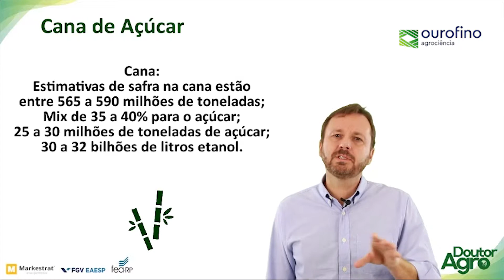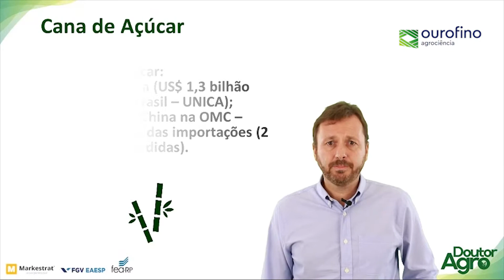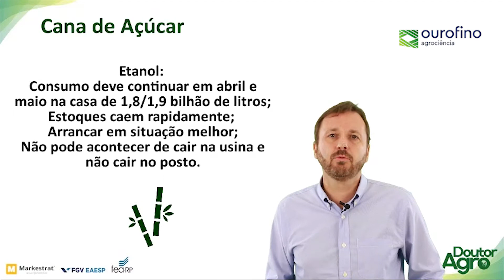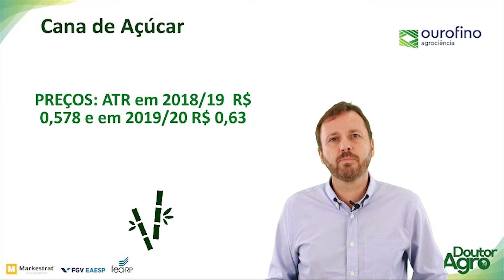Análise do mercado de etanol e açúcar | Ourofino Agrociência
Saiba mais sobre a safra 2018/2019 de cana-de-açúcar e a análise de mercado de etanol e açúcar.